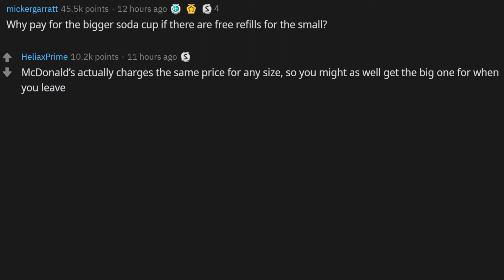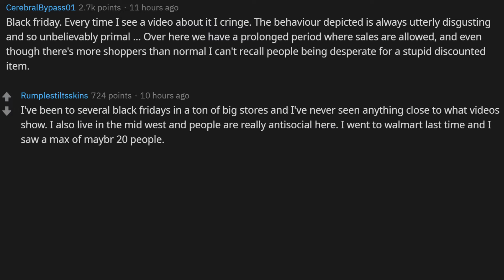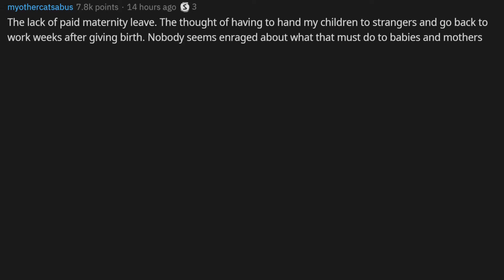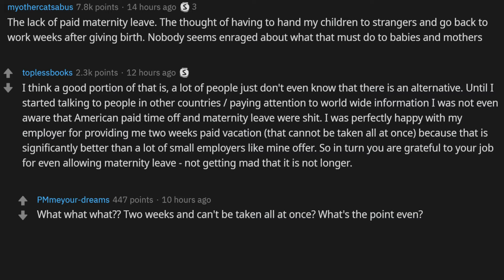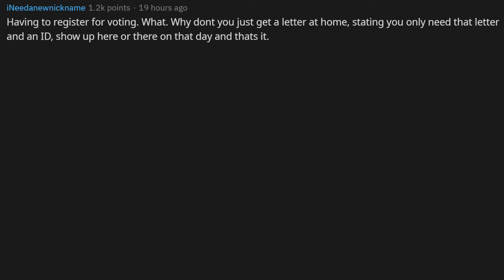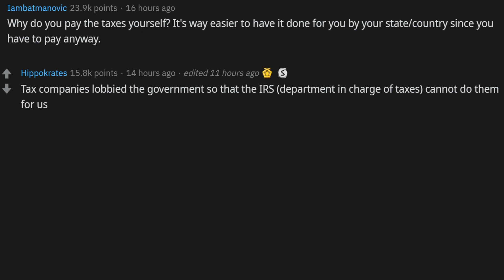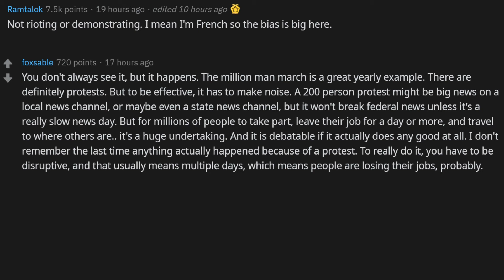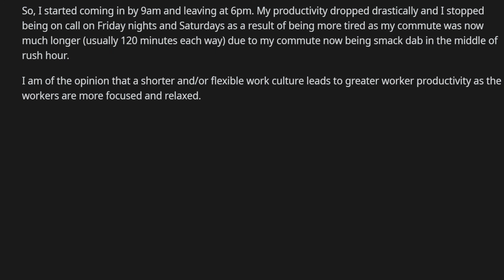What's an AMERICAN ISSUE you're too EUROPEAN to understand? r/AskReddit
Welcome to a new r/askreddit video!